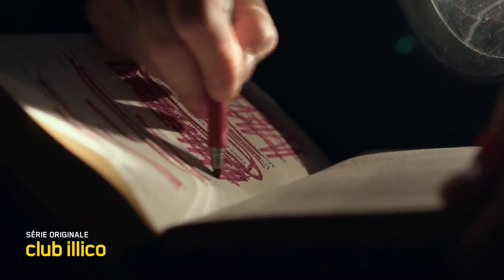La Faille saison 3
voir série La Faille saison 3 en streaming